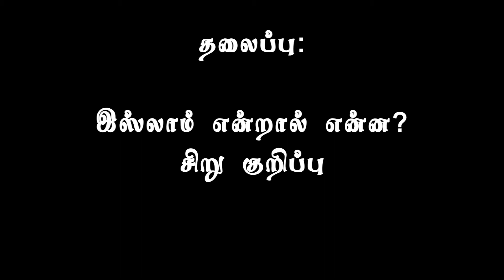இஸ்லாம் என்றால் என்ன? - சிறு குறிப்பு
அல்-ஜுபைல் தஃவா நிலையம் NMD தமிழ் பிரிவு வழங்கும்
இஸ்லாம் ஒர் அறிமுகம்

இடம்: குலோப் ஹதீத் கேம்ப், அல்-ஜுபைல் மாநகர்
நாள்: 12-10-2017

தலைப்பு: இஸ்லாம் என்றால் என்ன? - சிறு குறிப்பு

வழங்குபவர்: மவ்லவி. MH பக்ரூத்தீன் இம்தாதி
அழைப்பாளார், அல்-ஜுபைல் தஃவா நிலையம்

வீடியோ: தென்காசி SA ஸித்திக்
படத்தொகுப்பு: Islamkalvi Media Unit